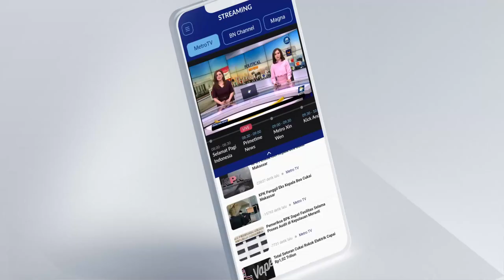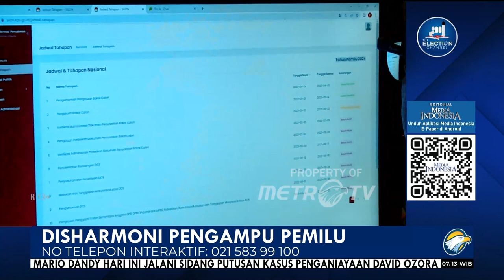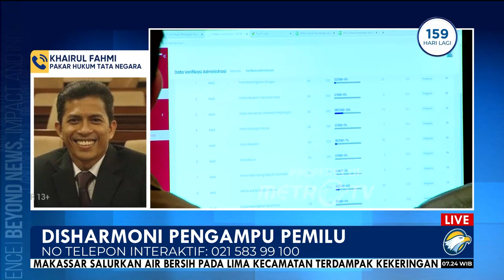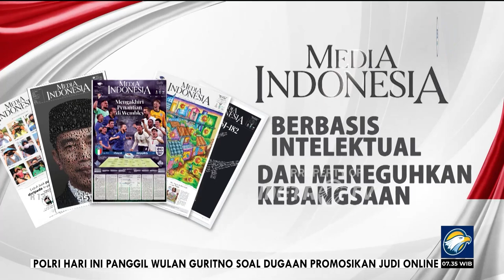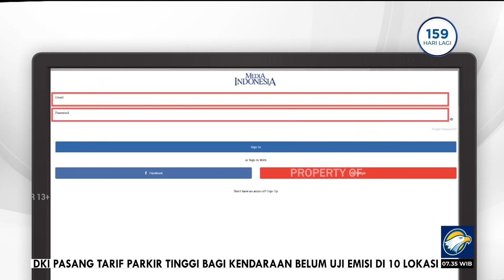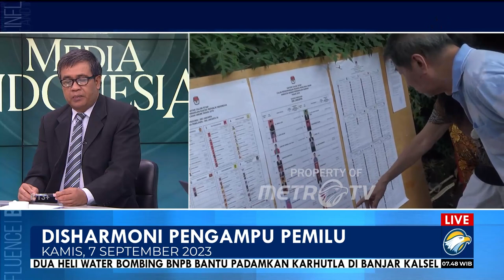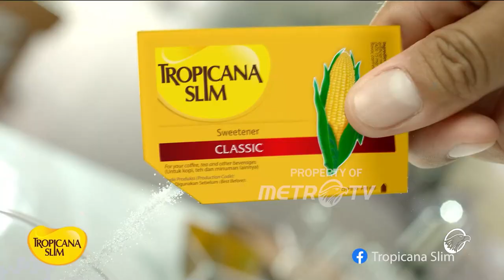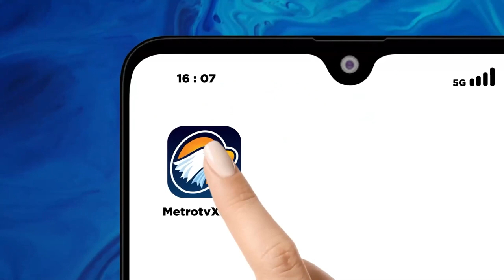Bedah Editorial MI - Disharmoni Pengampu Pemilu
Badan Pengawas Pemilu (Bawaslu) meminta Dewan Kehormatan Penyelenggara Pemilu (DKPP) memberhentikan sementara Ketua dan seluruh Anggota Komisi Pemilihan Umum (KPU) RI. Gugatan ini muncul buntut tidak diberikannya akses bagi Bawaslu untuk mengawasi dokumen persyaratan bakal calon anggota legislatif (caleg) Pemilu 2024.

Dalam pengaduannya, pihak Bawaslu mengklaim KPU RI hanya memberikan akses sistem informasi pencalonan (silon) terbatas berupa nama bakal caleg, nomor urut, daerah pemilihan (dapil), partai politiknya. Sementara objek pengawasan yang menjadi sasaran Bawaslu termasuk dokumen persyaratan seperti ijazah, surat keterangan dari pengadilan, dan lainnya.
Desakan Bawaslu kepada DKPP agar seluruh komisioner KPU diberhentikan dari tugasnya ini merupakan yang kesekian kalinya dialamatkan ke lembaga penyelenggara pemilu tersebut. Beberapa waktu lalu lalu, seluruh komisioner KPU diadukan kelompok masyarakat sipil dengan tuduhan relatif serupa.

Desakan mundur kepada Komisioner KPU dari lembaga Bawaslu seperti memberi sinyal ke publik bahwa penyelenggara pemilu sedang bertikai. Dan situasi itu tentu tidak logis. Sebab KPU, selain Bawaslu dan DKPP, merupakan lembaga penyelenggara yang posisinya sama dan harus mampu bekerja sama dengan baik menyukseskan jalannya pemilu.

Kalau pun ada konflik di antara ketiga lembaga ini, seharusnya masing-masing saling mengingatkan. Penyelesaian masalah pun didiskusikan secara internal di ketiganya. Eloknya, masyarakat sipil dan peserta pemilu lah yang bisa menggugat eksistensi dan kinerja ketiga lembaga ini.

Terlepas dari ketidakakuran lembaga penyelenggara pemilu, gugatan terhadap KPU menunjukkan adanya ketidakberesan KPU dalam menyelenggarakan tahap pemilu. Walaupun publik boleh tidak bersepakat, KPU periode saat ini terkesan tidak transparan dalam menyelenggarakan tahapan pemilu. Padahal transparansi merupakan salah satu prinsip pokok dalam menyelenggarakan pemilu yang adil dan demokratis.

Bisa dibayangkan bagaimana lembaga sekelas Bawaslu pun ternyata tidak bisa mengakses informasi yang dikeluarkan KPU. Apalagi masyarakat sipil dan peserta pemilu yang yang merupakan ‘pihak luar’ dari penyelenggaraan pemilu.

Apalagi, beberapa putusan yang mengharuskan KPU menjalani aturan UU terkait penyelenggaraan pemilu ternyata tidak dijalankan dengan baik. Bahkan cenderung diabaikan.
Selain masalah data dan informasi mengenai caleg, publik tentu masih ingat KPU mengabaikan putusan Mahkamah Konstitusi (MK) terkait cara penghitungan kuota minimal calon anggota legislatif (caleg) perempuan. Akibatnya aturan KPU digugat sejumlah aktivis masyarakat sipil ke Mahkamah Agung (MA) dan kalah. KPU pun terpaksa merevisi aturan kuota minimal 30% caleg perempuan.

Apabila kasus pengaduan terhadap komisioner ini terus terjadi, kredibilitas pemilu mendatang tentu bakal menjadi pertanyaan karena menunjukkan publik dan juga lembaga penyelenggara pemilu lain tidak percaya dengan proses yang dijalani KPU. Celakanya, ketidakpercayaan ini bisa berakibat konflik kekerasan karena peserta pemilu dan masyarakat tidak mempercayai hasil pemilu yang diselenggarakan KPU.

Konflik KPU dan Bawaslu semestinya tidak perlu terjadi. Sangat mengherankan apabila di antara mereka apalagi di level pusat memiliki pandangan berbeda yang tidak bisa diselesaikan dengan jalan musyawarah mufakat sehingga harus dibawa ke DKPP. Namun demikian, apa boleh buat, demi kepastian perilaku penyelenggara Pemilu, kita menunggu putusan lembaga penegak etik tersebut.